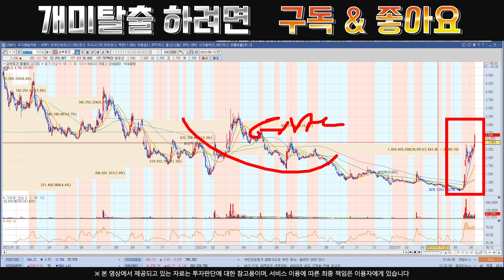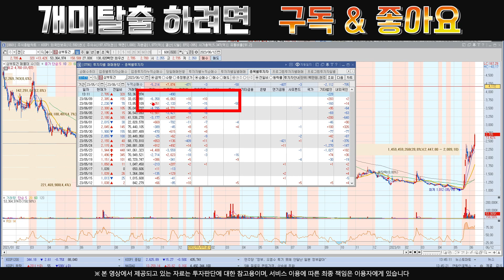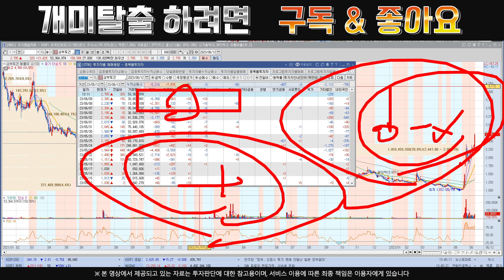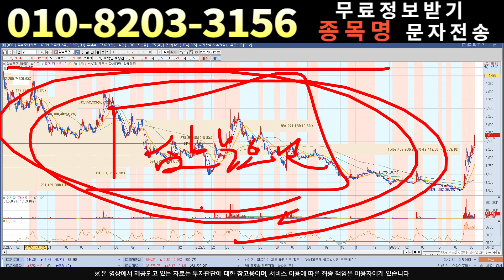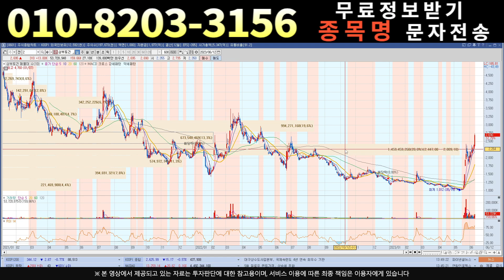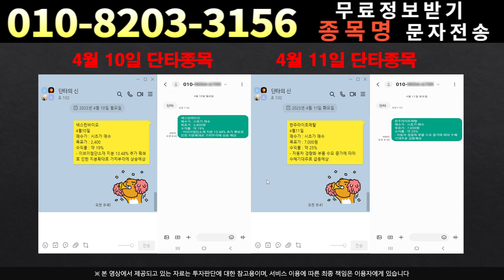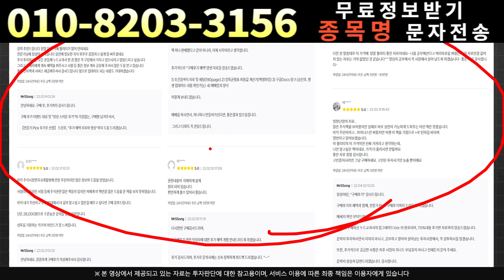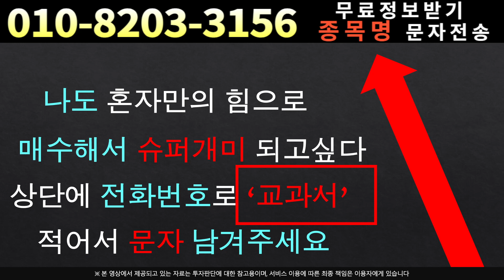[주식]삼부토건 - 시나리오를 확인하세요!